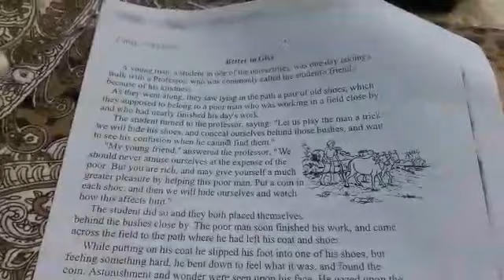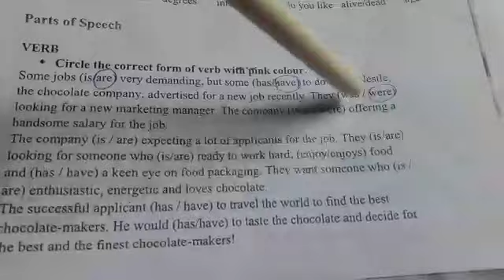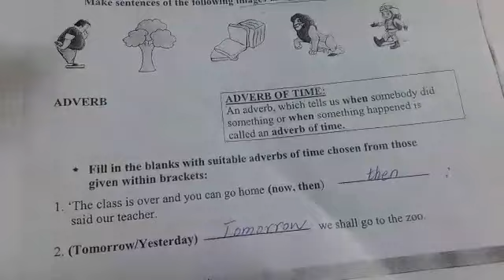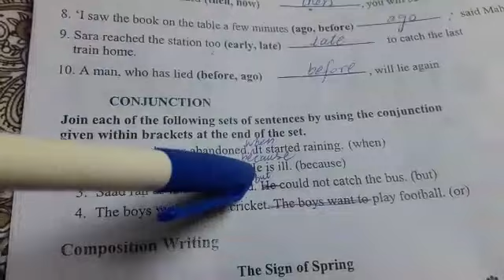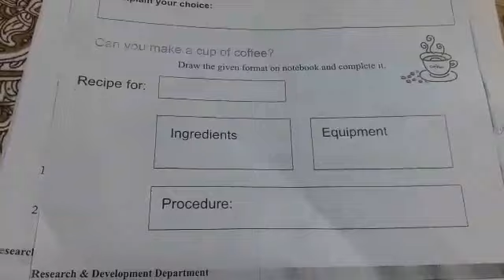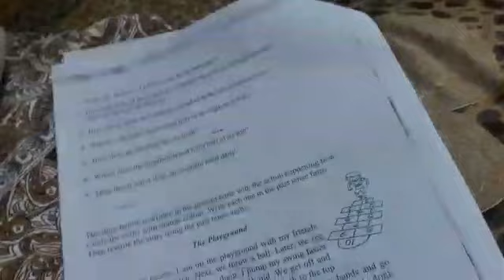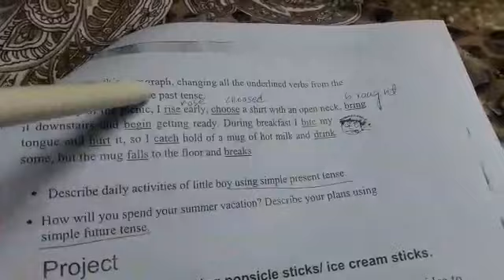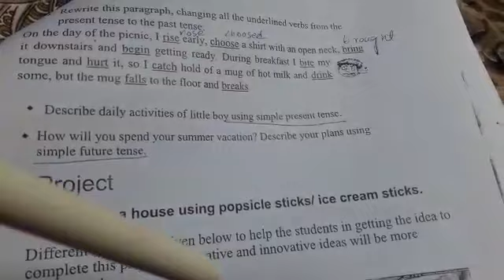English|class5|SVT|Part 2|12th April 20